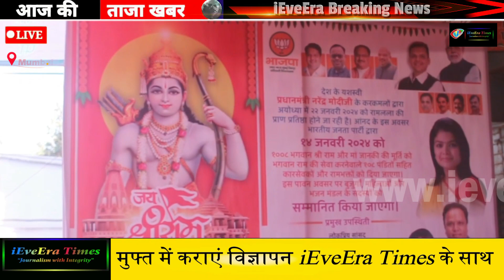शुभ्रांशु दीक्षित ने किया आयोजित सुंदरकांड का पाठ, भाजपा सांसद PUNAM MAHAJAN रहीं मौजूद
शुभ्रांशु दीक्षित ने किया आयोजित सुंदरकांड का पाठ
1008 भगवान राम की मूर्तियों का भक्तों में वितरण
 भाजपा सांसद पूनम महाजन और भाजपा मुंबई महासचिव संजय उपाध्याय रहें मौजूद
1100 से अधिक राम भक्तों ने ग्रहण किया महाप्रसाद

मुंबई, दिनांक: जनवरी 14: पूरे देश में प्रधानमंत्री नरेंद्र मोदी के करकमलों द्वारा अयोध्या में 22 जनवरी को हो रहे रामलला की प्राण प्रतिष्ठा को लेकर जमकर उत्साह दिखाई दे रहा है। इसी कड़ी में भाजपा के युवा नेता शुभ्रांशु दीक्षित ने रविवार को सुंदर कांड का आयोजन घाटकोपर के असल्फा स्थित पंच रत्न हाउसिंग सोसायटी के पार्टी कार्यालय में सुंदरकांड का पाठ आयोजन किया था। इस कार्यक्रम में विशेष अतिथि के रूप में आये भाजपा सांसद पूनम महाजन और भाजपा मुंबई महासचिव संजय उपाध्याय ने 1008 भगवान श्री राम और मां जानकी की मूर्ति का वितरण भगवान श्री राम की सेवा करनेवाले 108 पंडितों सहित कारसेवकों और रामभक्तों को देकर सम्मानित किया। इस कार्यक्रम में श्री दीक्षित ने सांसद पूनम महाजन और
भाजपा मुंबई महासचिव संजय उपाध्याय का राम की मूर्ति, शॉल और श्रीफल देकर स्वागत किया।

सुंदरकांड पाठ के बाद असल्फा के महिलाओं, बुजुर्गों, भजन मंडल के सदस्यों में महाप्रसाद का वितरण किया गया। इस कार्यक्रम में 1100 से ज्यादा रामभक्तों ने हिस्सा लिया था।
इस अवसर श्री दीक्षित ने कहा कि 500 साल बाद हो रहे राम मंदिर की प्राण प्रतिष्ठा से पूरे देश में आंनद का वातावरण है। इसलिए उन्होंने भी अपनी तरफ से सुंदर कांड का आयोजन किया था। इस कार्यक्रम में 1100 से ज्यादा लोगों ने हिस्सा लिया और महाप्रसाद ग्रहण किया।

ieveeratimes youtube channel सिनेमा, संगीत , कला , साहित्य, राजनीति  और अन्य क्षेत्रों की महान हस्तियों को समर्पित है। इस चैनल के माध्यम से विभिन्न क्षेत्रों की प्रमुख हस्तियों के विभिन्न पहलूओं को आपके सामने लाने का प्रयास किया जाता है। some contents are used for educational/entertainment purpose under fare use policy